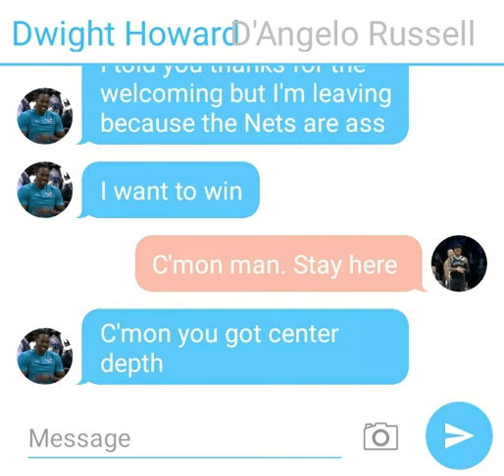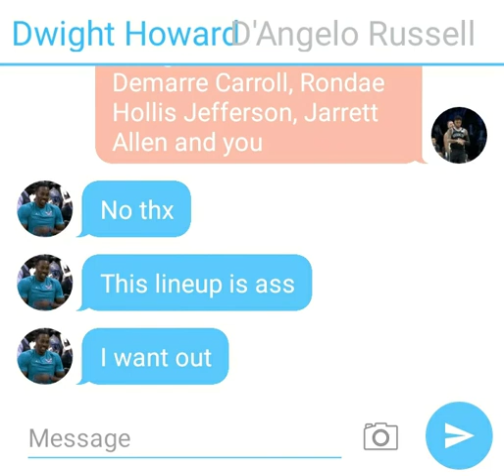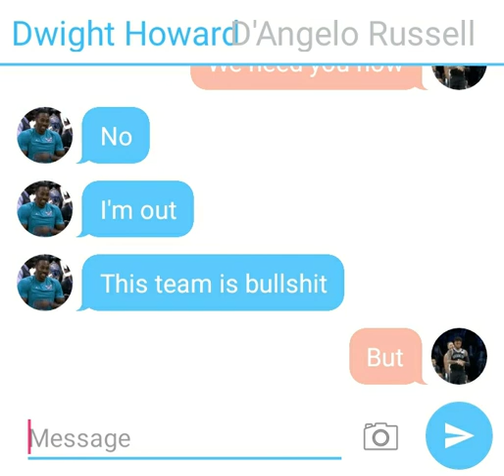Dwight Howard wants out